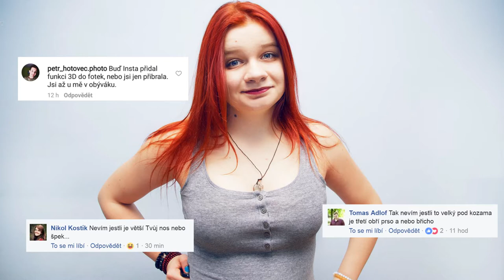Problémy člověka, co přibral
Stasy Stetsiy Art - námět, režie střih.
Fb: Stasy Stetsiy Art, Instagram: Stasy_Stetsiy, Snapchat: Stasy696
Dále také hráli herci ze souboru Stay Si - Tomáš Adlof, Bohouš Forman, Týna Rybová, Helena Dudová, Hanka Kafková, Ondřej Smidák
Také hráli: Nathaly Kalabzová a Petr Novák